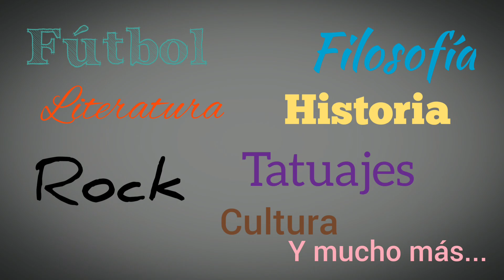VISORÍAS UAZ TERCERA DIVISIÓN PREMIER | Futbolsofía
Si te has preguntado qué hay más allá del fútbol, además de desarrollar tus habilidades dentro de la cancha; así como poder potencializar tus cualidades y virtudes como ser humano, parte de una sociedad. El equipo de la UAZ en su Categoría 3a. División Premier, lleva a cabo un plan de trabajo de manera integral. Y en esta ocasión te invita a ser parte de este interesante proyecto. Acómpañame a verlo!!!